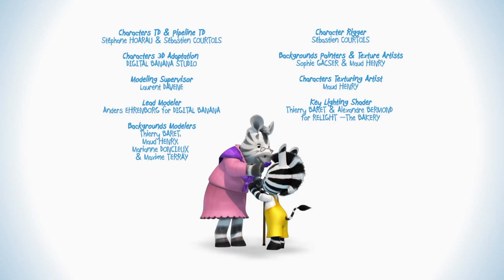Zou en español 🦓 Zou y el mejor regalo 🎁 Episodios completos